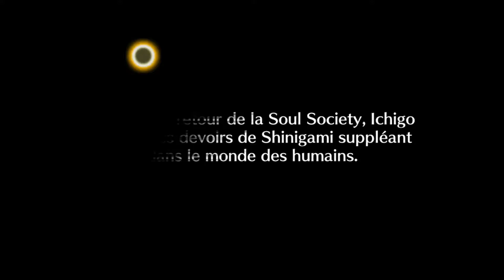bleach brave souls ps4 fr #2